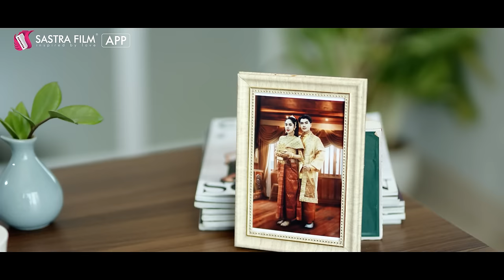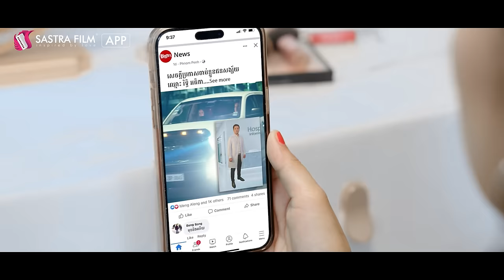រឿង​ កូនក្រមុំកែមុខ/The Bride in Disguise EP19 2/2( Drama series/ភាពយន្តភាគ )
ទីបំផុតឆដាពិតប្រាកដបានត្រលប់មកវិញហើយ.

វិទ្យាបានរកឃើញភត្តុតាងនិងមុខឃាតករហើយ...